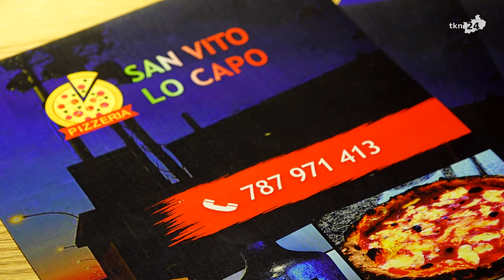Rok najlepszej pizzy! San Vito Lo Capo świętuje pierwsze urodziny